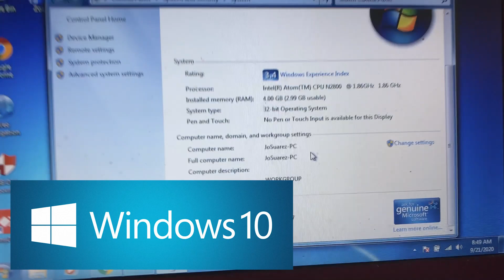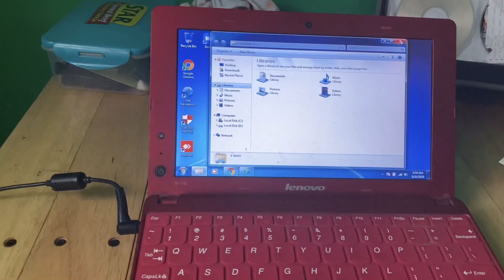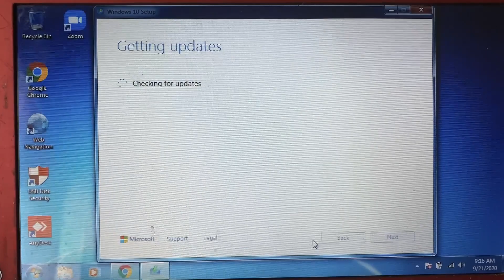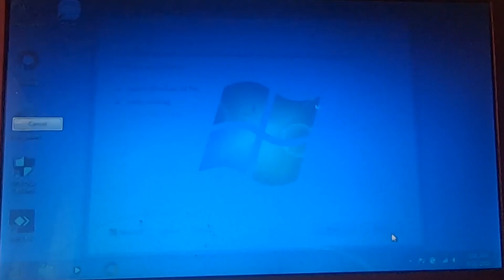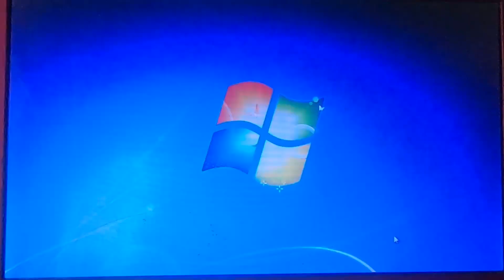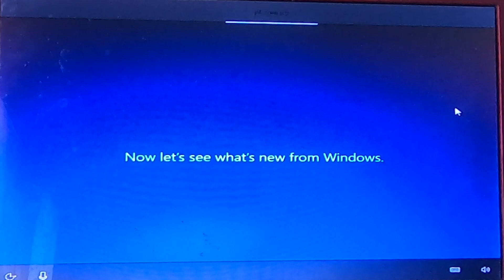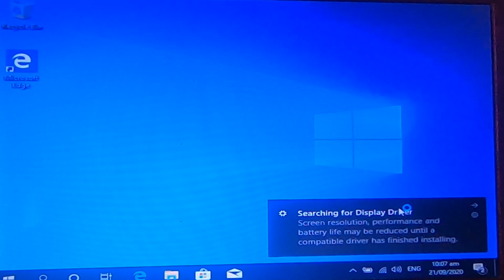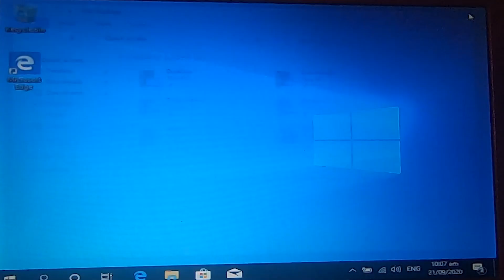Free Upgrade: Windows 7 to Windows 10 | Still works in 2022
Want to upgrade your existing Windows 7 operating system to Windows 10 Dec 2020 Update for free? This simple tutorial will help you update your Windows to the latest version.

1 .Latest OS: Make sure you're running the latest version—either Windows 7 SP1 or Windows 8.1 Update.
2. Processor: 1 gigahertz (GHz) or faster processor or SoC.
3. RAM: 1 gigabyte (GB) for 32-bit or 2 GB for 64-bit.
4. Hard disk space: 16 GB for 32-bit OS or 20 GB for 64-bit OS.
5. Graphics card: DirectX 9 or later with WDDM 1.0 driver.

Tip: Make your Windows 7 genuine first to prevent the Windows 10 upgrade method looking for valid serial keys.